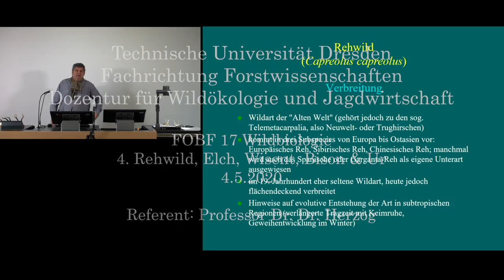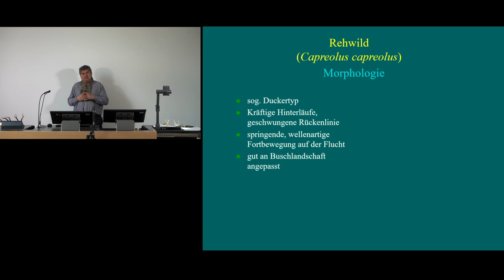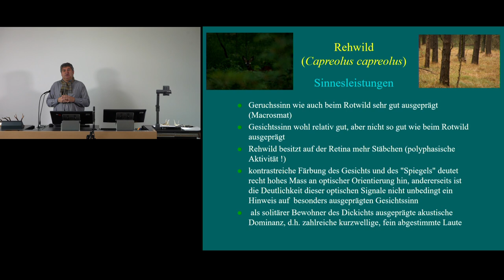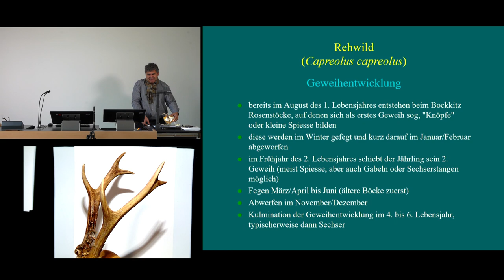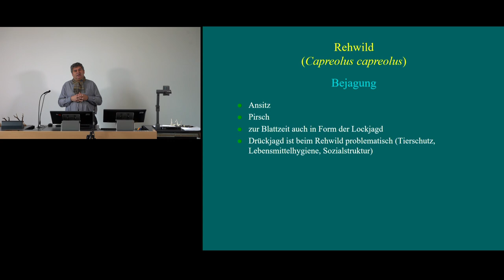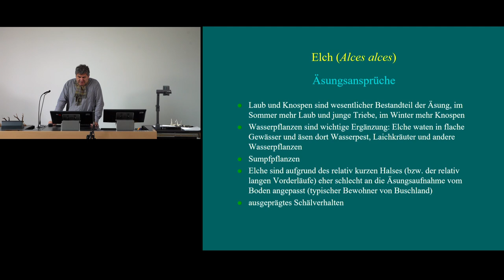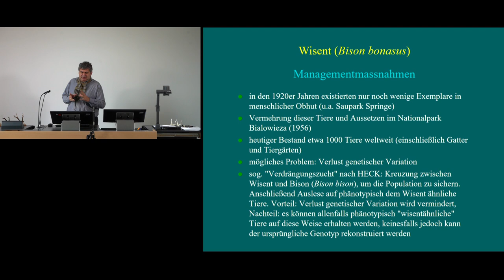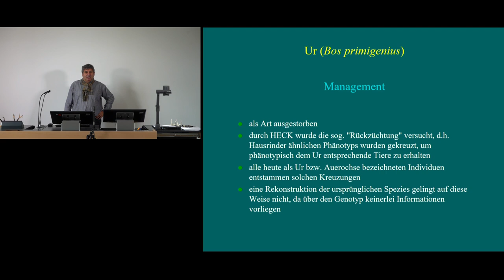4. Rehwild (C. capreolus), Elch (Alces alces), Wisent (Bison bonasus), Bison (Bison bison) & Ur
In diesem Video besprechen wir die heimischen Neuwelthirsche sowie die Wildrinder.